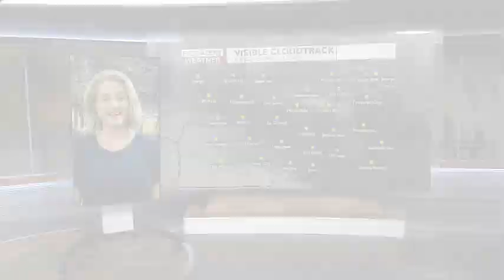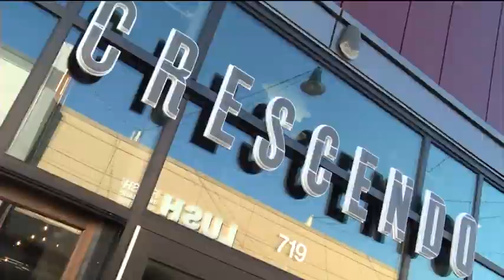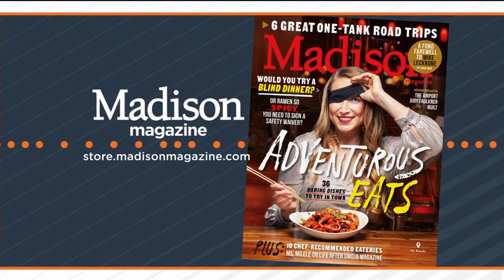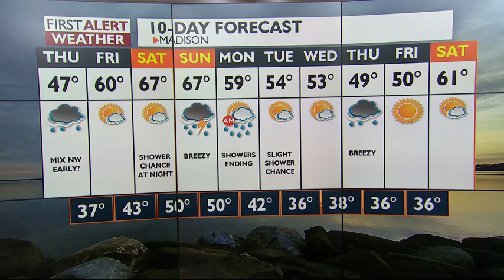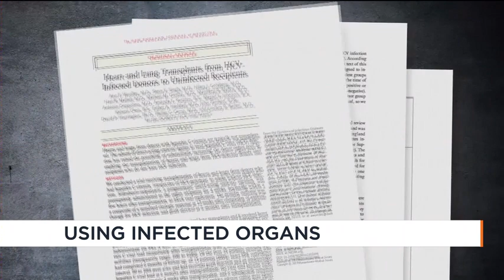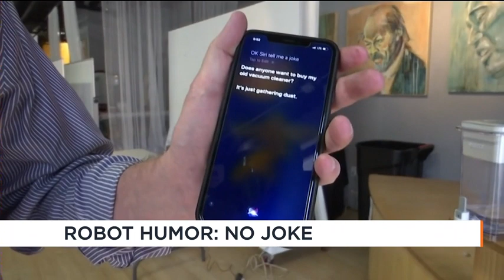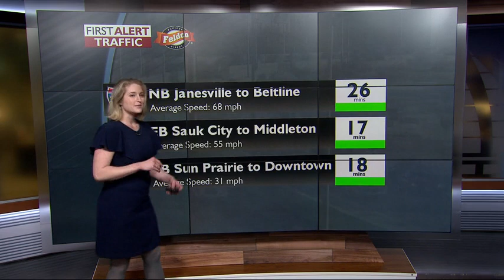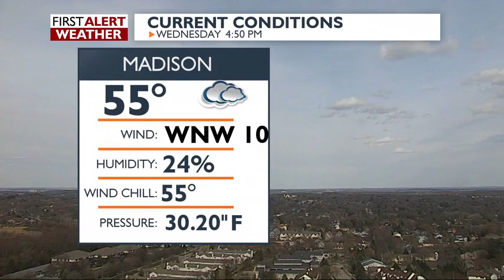News 3 Live at Four: April 03, 2019